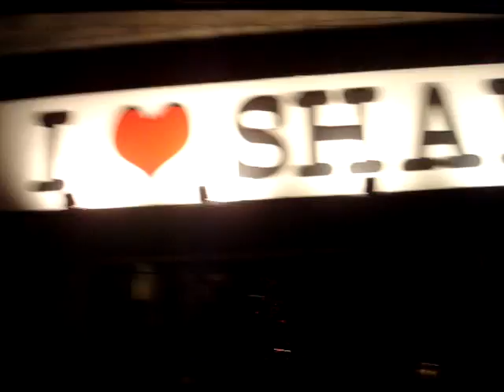Jeff Eats Crickets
I Love Shanghai bar manager Jeff eats crickets from Edible Unique.  WeirdMeat.com